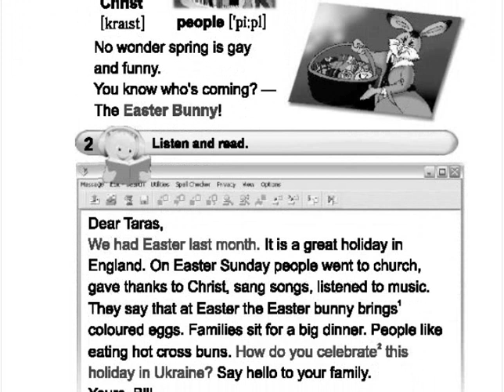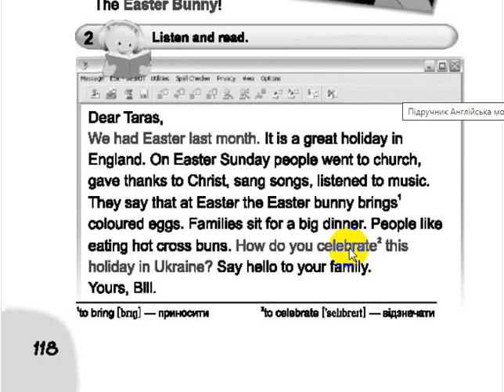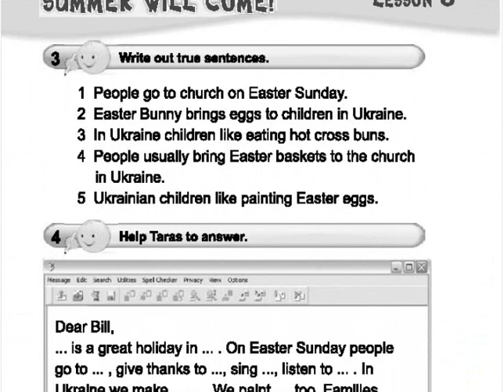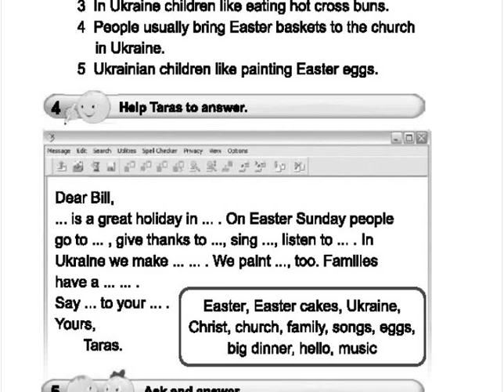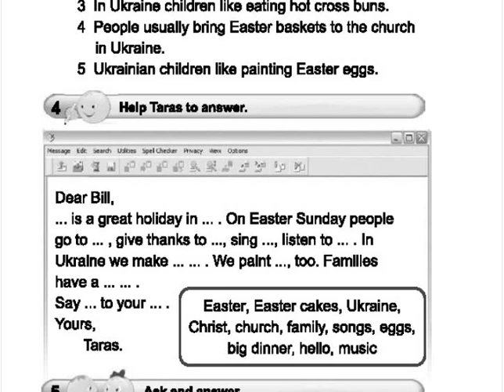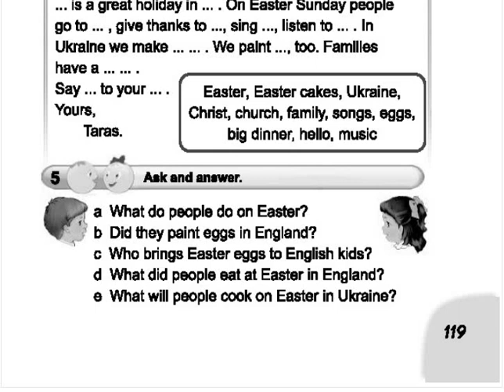Easter. Distance learning.Відеоурок за підручником Карп'юк 3 клас